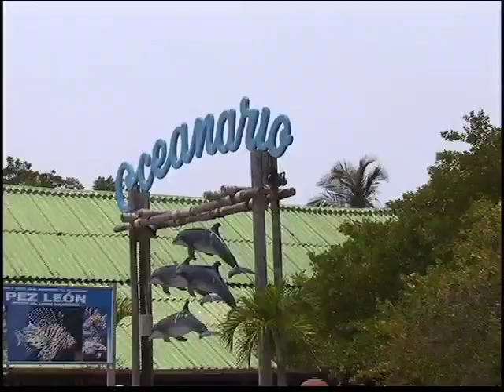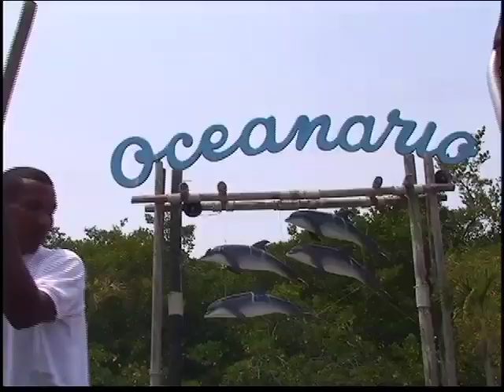Cidade da Gente - Série Colômbia Surpreendente - Cartagena - Parte 2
Assista aqui a segunda parte do programa Cidade da Gente sobre Cartagena!

O Cidade da Gente, série Colômbia Surpreendente, chega ao seu último destino: Cartagena. Uma cidade cheia de histórias e belezas. Um lugar bom pra se conhecer. O programa é exibido pela TV Horizonte e apresentado pela jornalista Luciana Katahira.